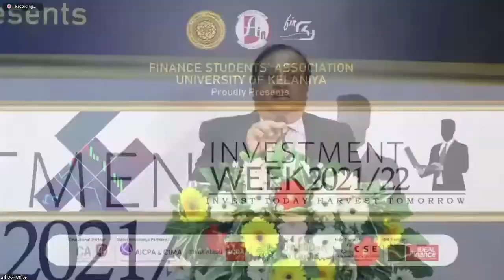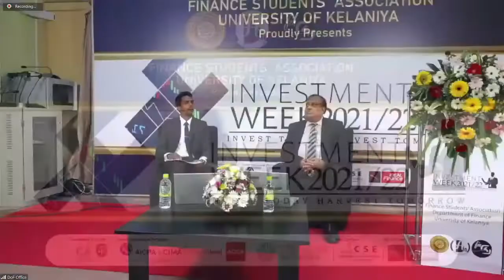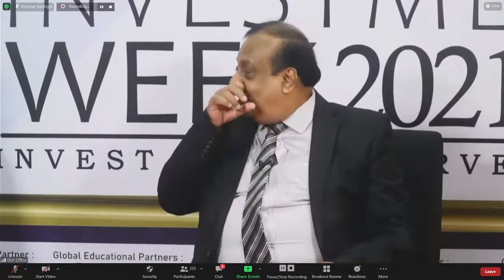Insurance career potential in the next normal by Dr Jagath Alwis